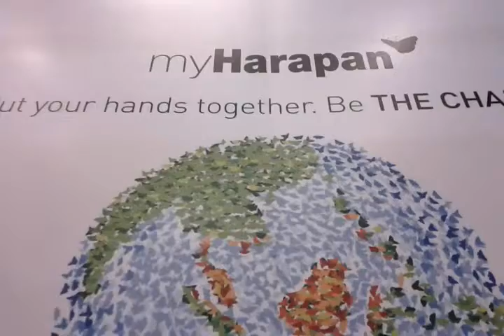demi masa kl convec